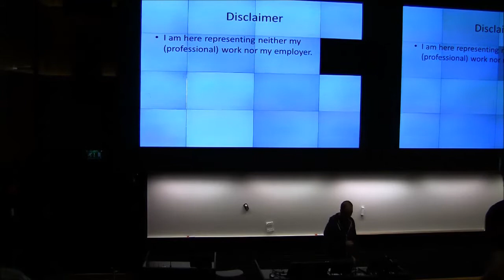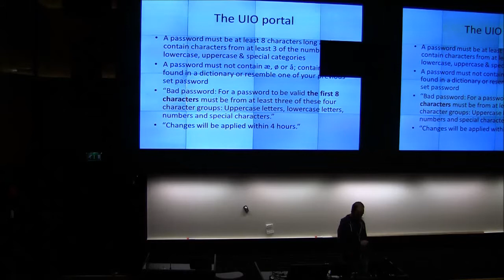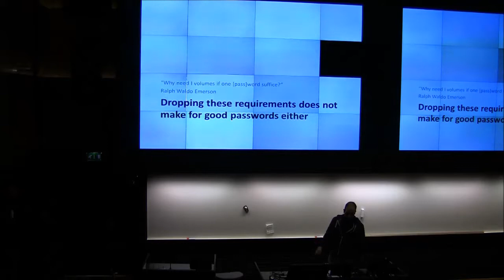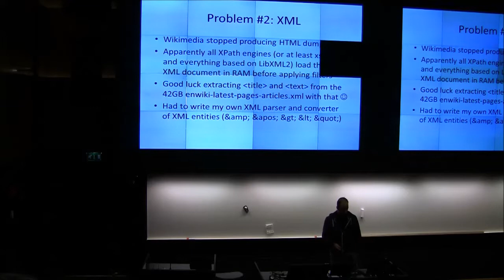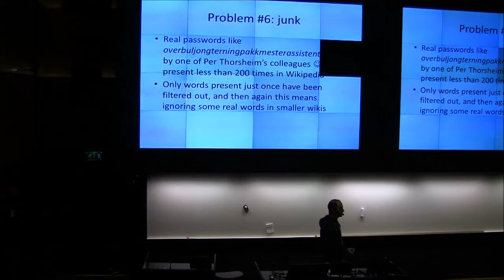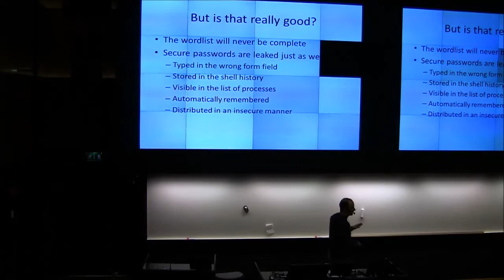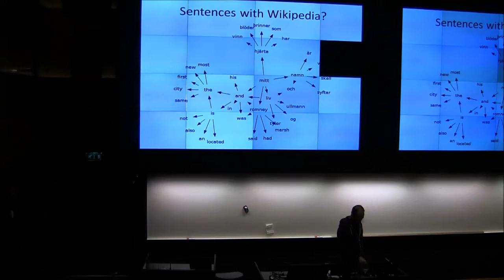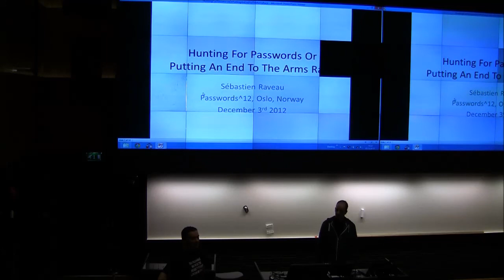Passwords^12 - Hunting for passwords or putting an end to the arms race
This is the talk given by Sebastien Raveau at the Passwords^12 security conference, held at the University of Oslo, Norway, December 3-5, 2012.

Sebastien is the guy to made the original wikipedia wordlist, and at this conference he released a brand new version which is now available at our media archive. You can of course also download presentations, videos and picture from the same site: